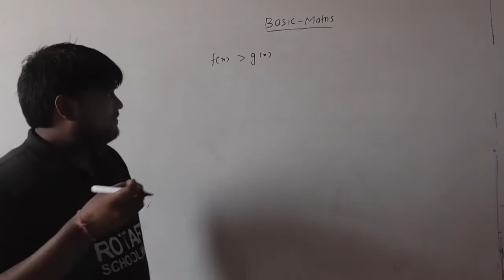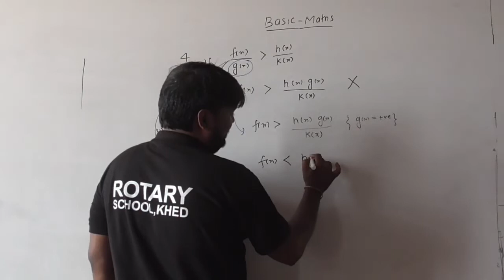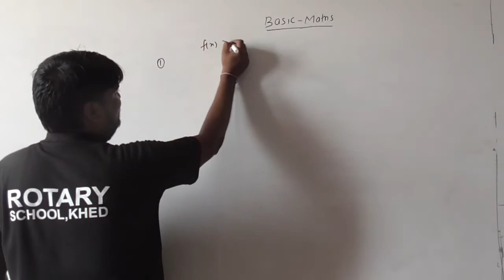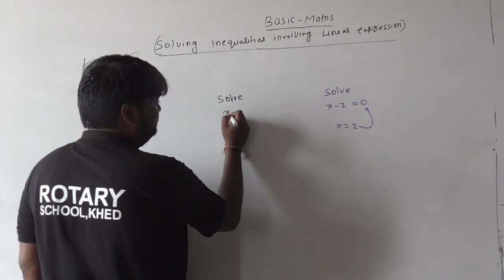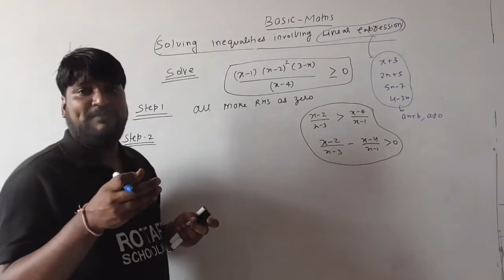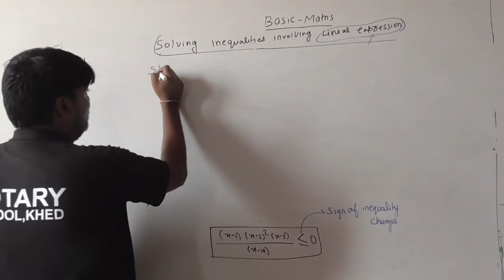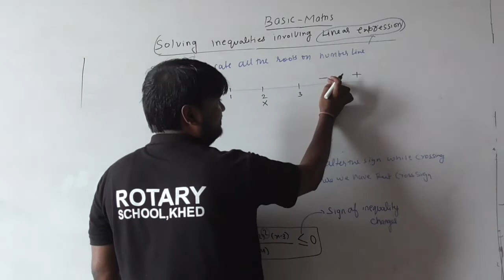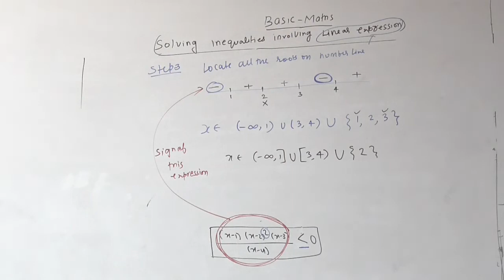Basic maths Lec 7